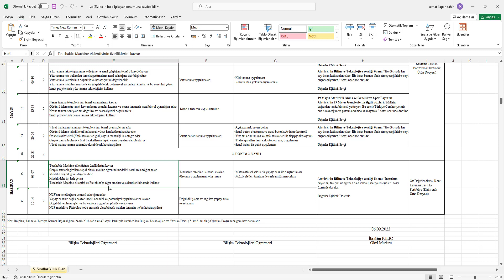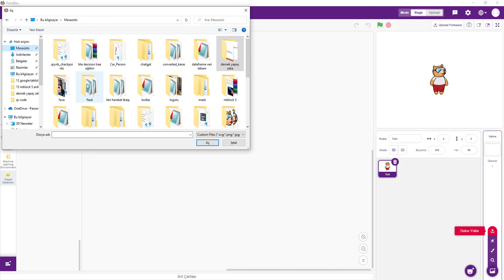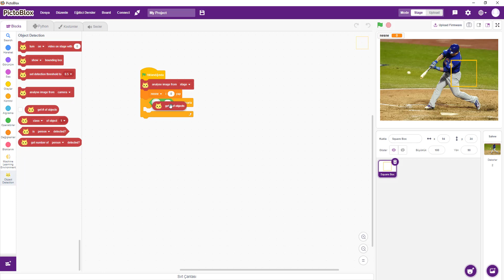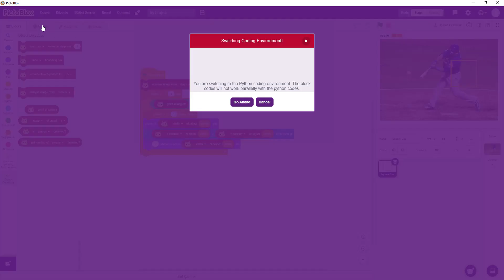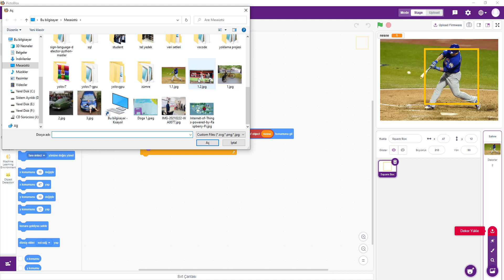32 - Pictoblox ile Object Detection (Nesne Tanıma) Uygulaması